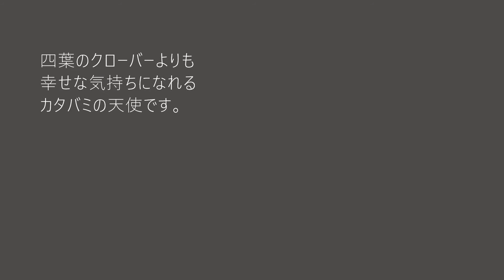カタバミの天使 ヤマトシジミいも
カタバミに時々隠れ住んでいる体長3ミリほどの癒しのかたまり。
雑草だと思って抜いていませんか？
四葉のクローバーよりも幸せな気持ちになれる、
カタバミの天使です。

2021年6月2日

【↓】Twitterで更新情報のお知らせと昆虫写真を配信します。
蝶の舞う小さな庭_バタフライガーデン